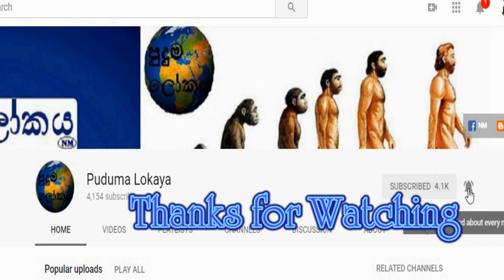අභ්‍යාවකාශයේ ලිංගිකව හැසිරුනොත් වෙන දේවල් | What Happen if you have Sex in Space | Aruna Namal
ඔයා හිතන්නේ මොනවද අභ්‍යාවකාශයේදී මේ වැඩේ කරන්න පුළුවන්ද. Sinhala Video By Aruna Namal